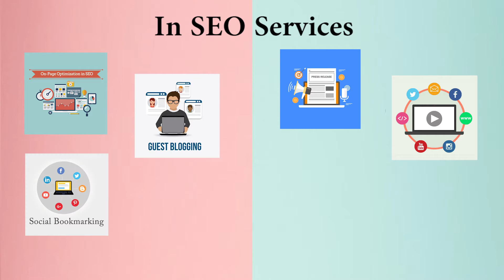Best Digital Marketing Company/Agency in Vadodara | Best SEO Company in Vadodara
We are the best Marketing & SEO professional providing our services worldwide.
If you need some long-term engagement then we are also providing marketing & SEO professionals on-demand or contract basis. So if you are looking for the best marketing professionals in Vadodara or SEO professionals in Vadodara then you can contact us or call us and our team will take care of all of your problems. We are available to work on a monthly, hourly, or simply by project basis, so you don’t have to worry about anything.

Best Marketing Company/Agency in Vadodara
Codinglions is the best marketing company in Vadodara, our team can help you with Blog Writing, Social Media Marketing, Email Marketing, Influencer Marketing, Video Creations, Graphic Designing, Managing Google Ads, and a lot more as per your business requirements. Our team can manage your brand’s social media profiles and can assure you will get more business every month. We provide outstanding marketing solutions so it doesn’t matter that either you need to promote your business at the national level or international.

Best SEO Company in Vadodara
Codinglions is the best SEO company in Vadodara, our team can help you with On-Page Optimization, Press Release, Guest Posting, Image & Video Sharing, Social Bookmarking, Directory Submission, Link Building, PDF/PPT Submission, and a lot more to help your business. We provide monthly, quarterly, yearly SEO services: also if your business will need some individual SEO service we can assist and help you in the best possible way.